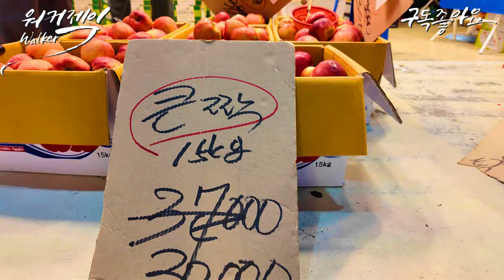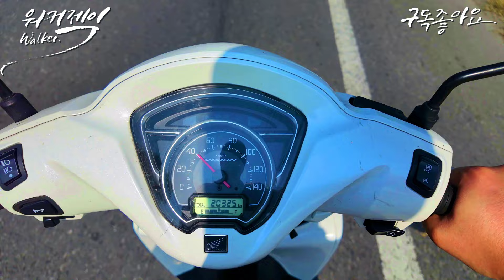200원 왜! 소래포구옆! 충격! 뒷목잡았다! 심장 약하신분! 클릭 금지! 아 열받아! 소패포구텅!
200원 왜! 소래포구옆! 충격! 뒷목잡았다! 심장 약하신분! 클릭 금지! 아 열받아! 소패포구텅!